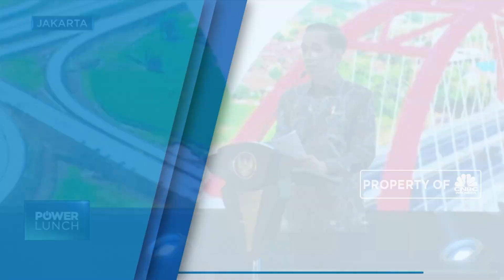Jokowi Minta Peringkat Kemudahan Berbisnis di Posisi 40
Presiden Joko Widodo menargetkan peringkat Kemudahan Berusaha di Indonesia harus berada di posisi 40 teratas. Saat ini Peringkat Kemudahan Berusaha Indonesia masih di tingkat ke-73. Jokowi menganggap hal tersebut tidak cukup, karena sudah banyak negara-negara di Asean yang memberikan iklim ramah bisnis dan menjadi pesaing berat bagi Indonesia.

Simak informasi lengkapnya dalam Program Power Lunch, Kamis 20/02/2020 berikut ini.